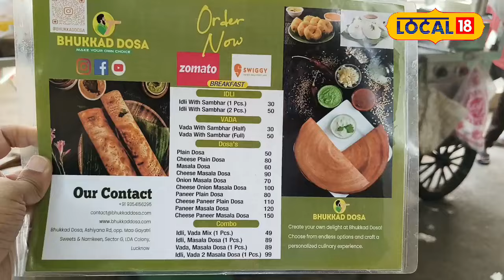Vada Pav Girl के बाद अब डोसा कपल Viral, बनाते हैं 99 टाइप के डोसे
While Vada Pav Girl is going viral in Delhi, a beautiful couple is being talked about a lot in Lucknow. She is a girl from Chandigarh and a boy from Lucknow. Together, they have started serving not just one but two but 99 types of dosas to the people, in which along with Pizza Dosa and Masala Dosa, the taste of Bhukkad Special Dosa has become so popular that people come to their stall to eat them every day. But are arriving.
दिल्ली में वड़ा पाव गर्ल वायरल हो रही है, तो वहीं लखनऊ में एक खूबसूरत सी जोड़ी की खूब चर्चा हो रही है. चंडीगढ़ की लड़की है लखनऊ का लड़का है. दोनों ने मिलकर एक नहीं दो नहीं बल्कि 99 प्रकार के डोसे लोगों को परोसने शुरू किए हैं, जिसमें पिज़्ज़ा दोसा और मसाला डोसा के साथ ही भुक्कड़ स्पेशल डोसा का स्वाद लोगों की जुबान पर इस कदर चढ़ा है कि रोज लोग इन्हें खाने के लिए उनके स्टॉल पर पहुंच रहे हैं.